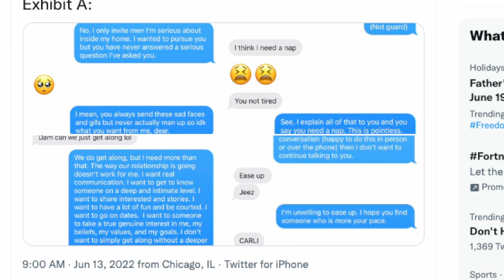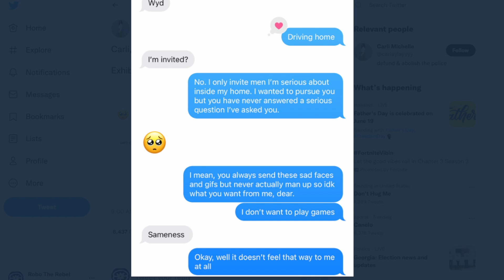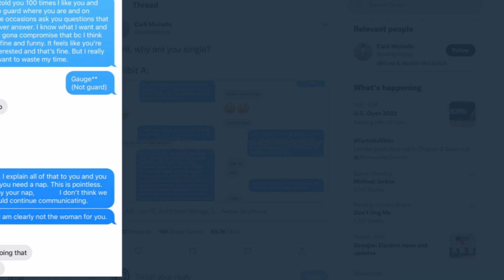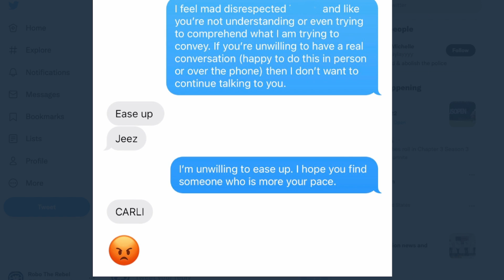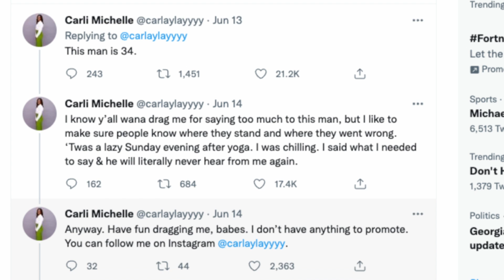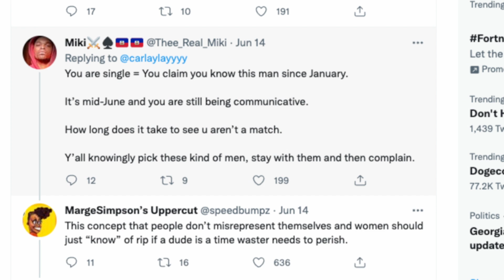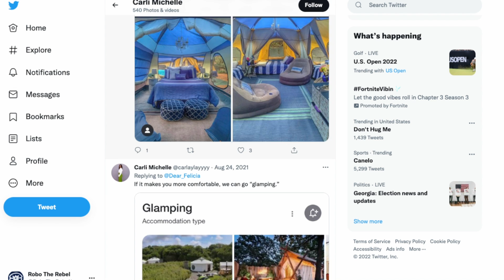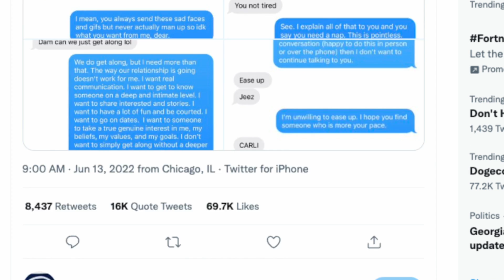Stop being clueless…He Wants to Hit!!